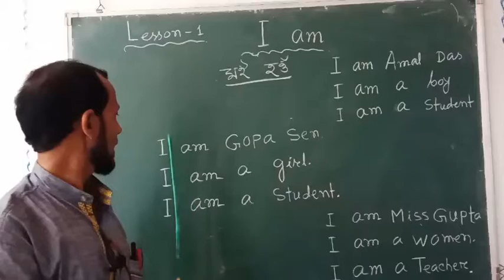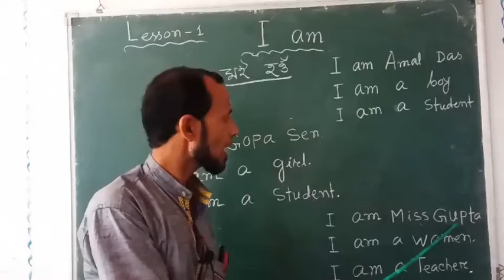Class 2 ll Englisg ll Lesson 1 ll Part 1 ll * I am * ll